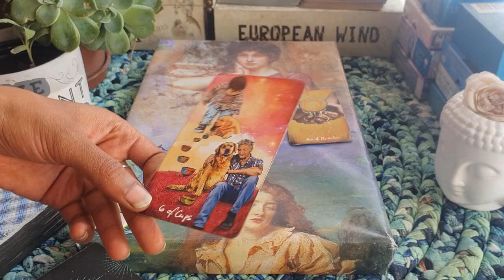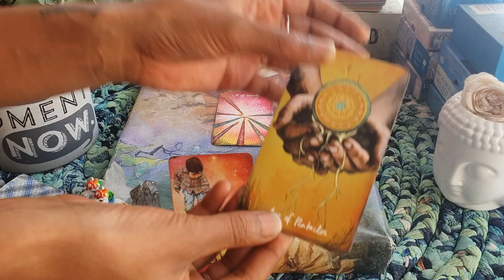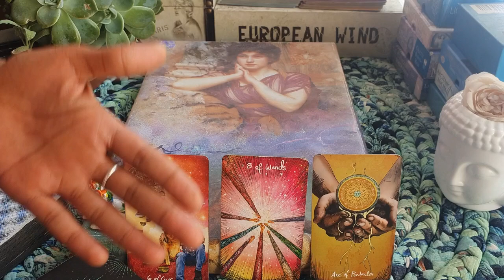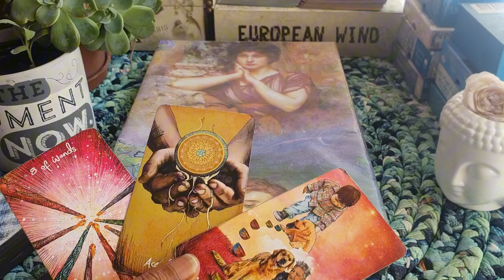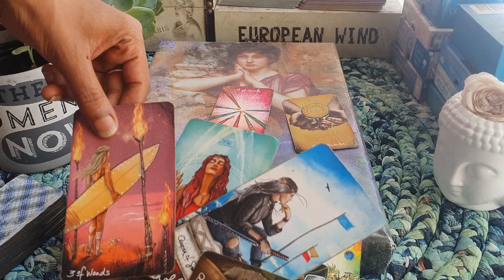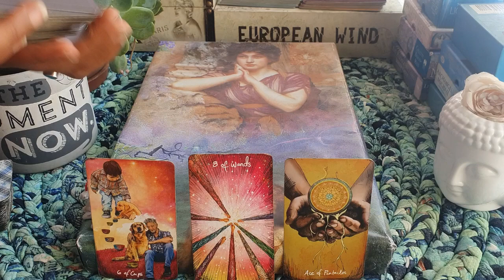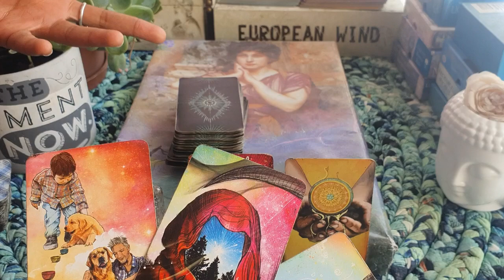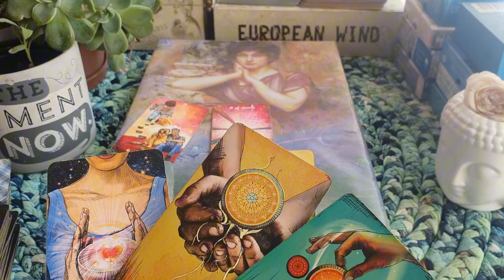TAURUS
This is TAURUS OCTOBER  2024 General tarot reading. The information shared in this video may describe the energies around you but should never take the place of any medical, legal or professional help. These energies may surround you but they do not govern you. You are your own decision maker.